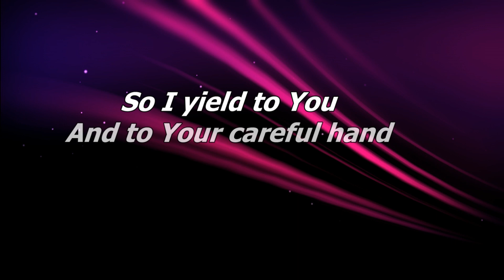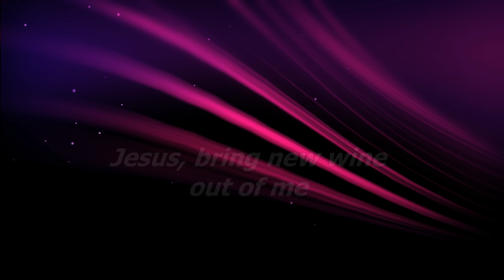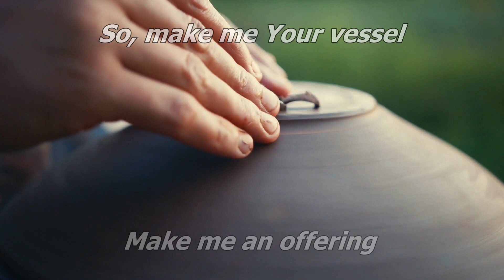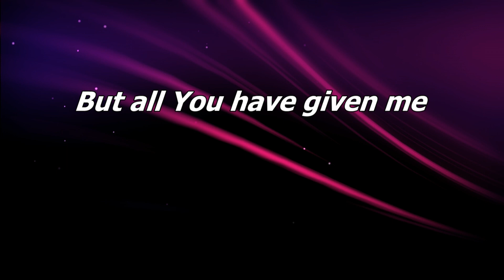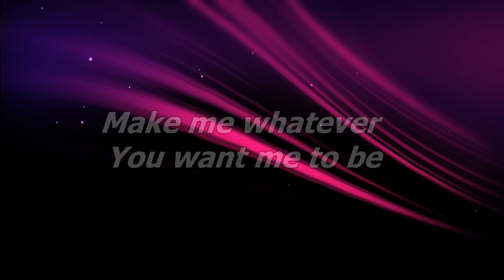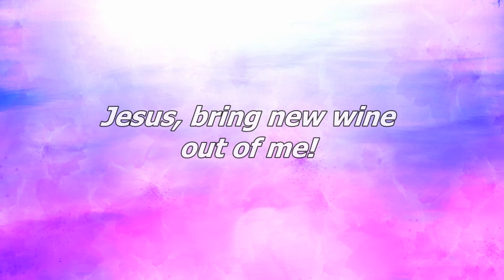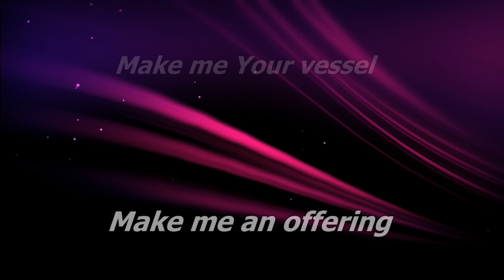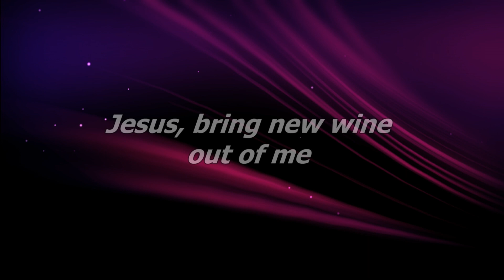New Wine (lyrics) ~ Hillsong Worship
This lyric video was made for New Wine (Live) by Hillsong Worship.

This is a powerful praise and worship song with deep meaning and purpose.  What do the lyrics mean when they ask Jesus to “bring new wine out of me”?  Enliven publishing defines new wine in this way: “New wine is from grapes that have been through a recent process of crushing. In the Hebrew, the words translated ‘new wine’ mean freshly pressed, squeezed, expelled, and trodden out. The grapes have come through the wine press.”

Wine itself is a transformation of grapes by crushing and pressing.  New wine is simply that which has been recently transformed.  Jesus, by fulfilling the old covenant, and bringing a new covenant was bringing a transformation.  If we ask Jesus to bring new wine out of us, in simple terms, we are asking Christ to refine and transform us into His new creation.  In the lyrics of the song, we hear “make me your vessel, make me an offering, make me whatever You want me to be”.  This is us yielding to Christ. In this refinement and transformation, we must expect our old ways to be crushed, pressed and placed into new ground broken for the purpose.  As new creations, we are free to grow as disciples of Christ, and to proclaim the gospel that He revealed.

“New Wine”
Hillsong Worship

In the crushing, in the pressing
You are making new wine
In the soil I, now surrender
You are breaking new ground

So I yield to You and to Your careful hand
When I trust You, I don't need to understand

Make me Your vessel, make me an offering
Make me whatever You want me to be
I came here with nothing but all You have given me
Jesus, bring new wine out of me

Where there is new wine
There is new power
There is new freedom
The Kingdom is here
I lay down my old flames
To carry Your new fire today
And the Kingdom is here

God, I came here with nothing but all You have given me

Some short refrains and other vocalizations are not shown.

Rights to:
Hillsong Worship
Composer: Brooke Ligertwood
Hillsong Church T/A Hillsong Music Australia
Under exclusive license to Capitol Christian Music Group, Inc.